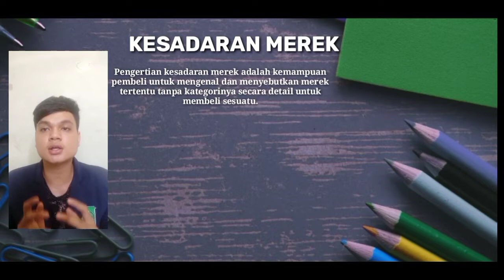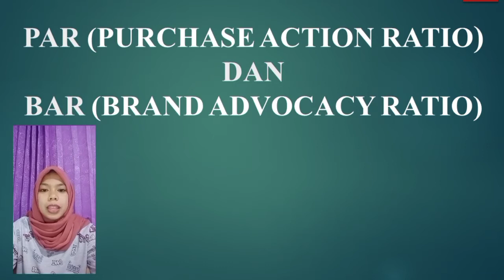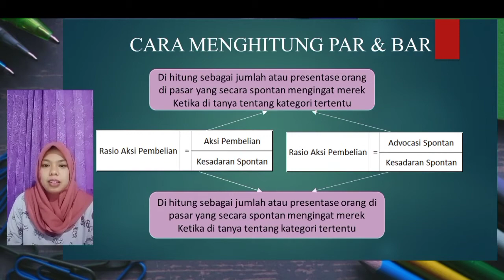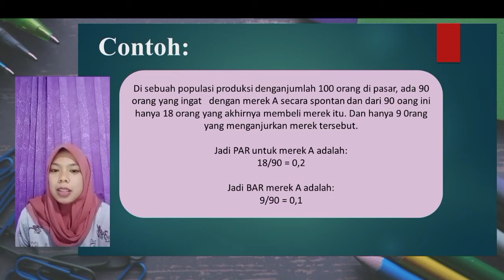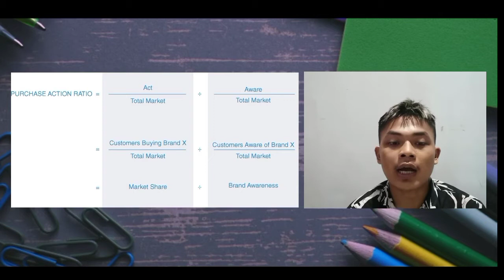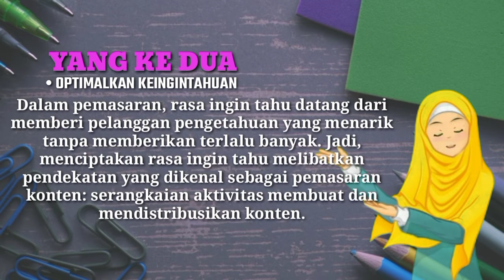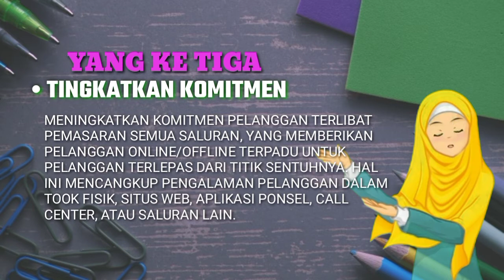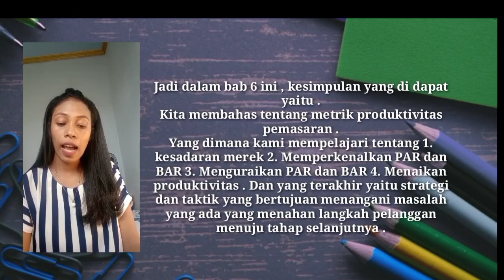Pemasaran Global :Marketing 4.0 Metrik Produktivitas Pemasaran Kelompok 5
Assalamualikum Wr.,Wb
Hallo teman-teman semua,
Perkenalkan kami dari kelompok 5 Kelas A1 Manajemen.
Berikut video presentasi dari kami terkait Marketing 4.0 Metrik Produktivitas Pemasaran.

Video ini dibuat untuk memenuhi tugas pemasaran global oleh:
Dosen Dr.Khusnul Khotimah,SE.,MM

Mohon maaf apabila ada kekurangan dan kelebihan dalam video tersebut yah teman-teman.

selamat menonton:)